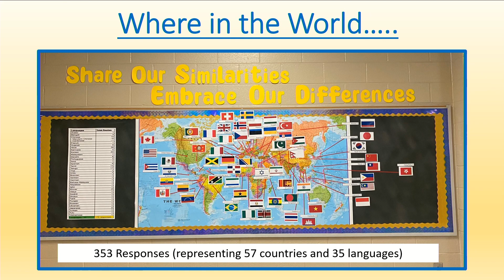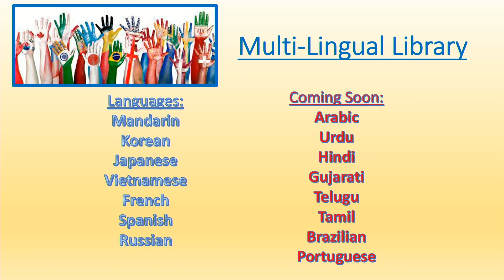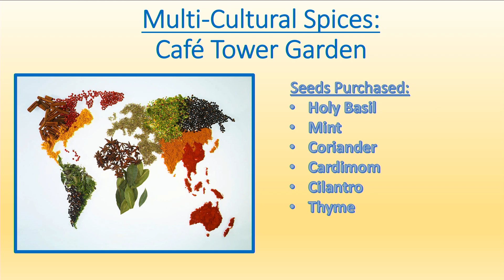Forsyth County Schools - Superior Spotlight, October 2023